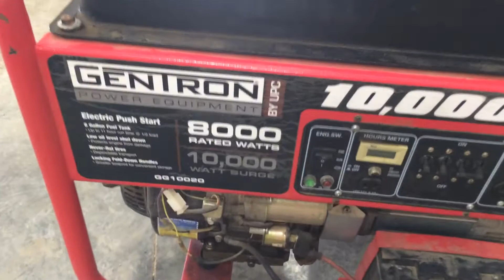Gentron Power Equipment Portable Generator 8000 Watts Continuous 10000 Watts Surge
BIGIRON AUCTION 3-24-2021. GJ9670